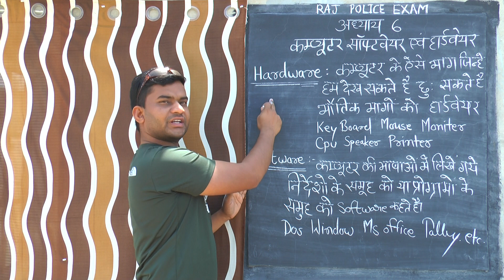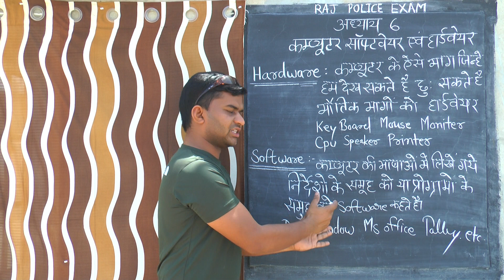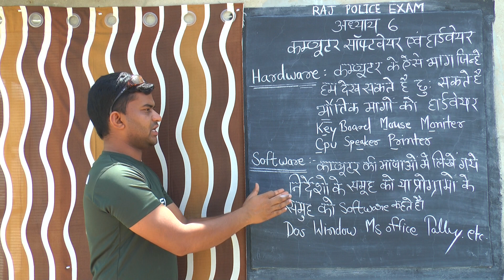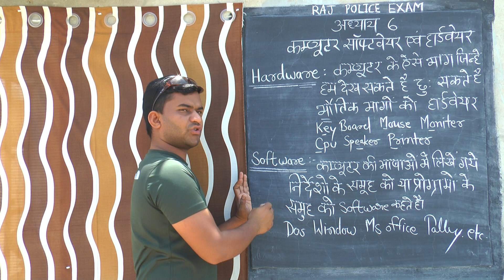अध्याय 6 कम्प्यूटर सॉफ्टवेयर एंड हार्डवेयर राजस्थान पुलिस एग्जाम के लिए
यह वीडियो नहीं देखा तो कंप्यूटर संबंधित क्वेश्न  रह जाएंगे 😭😭
इंडियन कंप्यूटर सेंटर हरमाड़ा 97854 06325